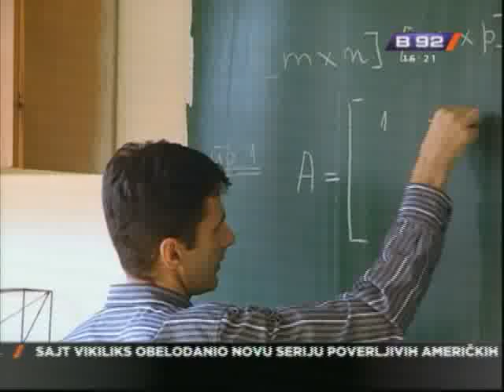Skola i posao za sve djake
Svake godine, mnogi koji nemaju nameru da posle srednje skole idu na
fakultet, postanu deo armije nezaposlenih u Srbiji. Da ne mora da bude tako,
najbolji je primer Tehncka skola u Pozegi, u kojoj jedno odeljenje
srednjoskolaca ceka siguran posao u livnicama. Zahvaljujuci ugovore izmedju
ove skole i dve livnice konzorcijuma Farmakom MB Sabac, posla ce biti ne
samo za ovu, vec i naredne generacije livaca.